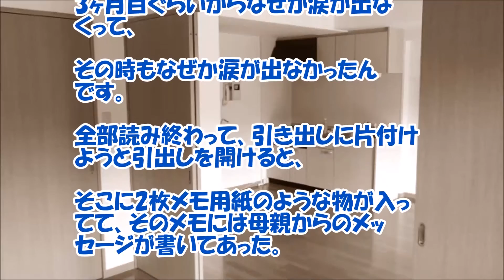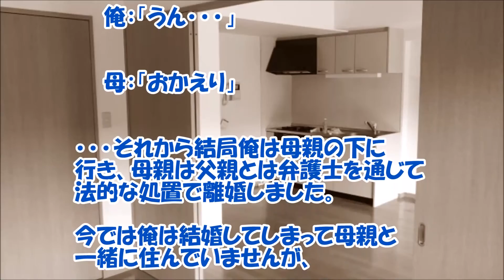【感動する話 親子】小学生の時、母が俺だけを捨て出て行った本当の理由。【泣ける話】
小学校の時に姉たちを連れて自分だけを捨てて出て行った母親の真実に感動と涙が・・・・。

【関連動画】

【感動する話 馴れ初め】俺が作ったチャーハンを食べた嫁が「これだっ！」って・・・。【いい話】

【感動する話 馴れ初め】中学時代、親父に無理やり塾にぶち込まれた。【いい話】

【感動する話 馴れ初め】高校時代、脇役キャラの俺がヒロインをＧＥＴした!!【いい話】